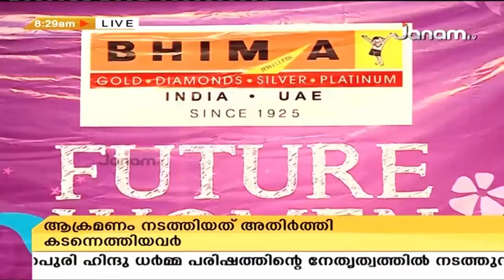Bhima Jewellery Future Women | Janam Tv